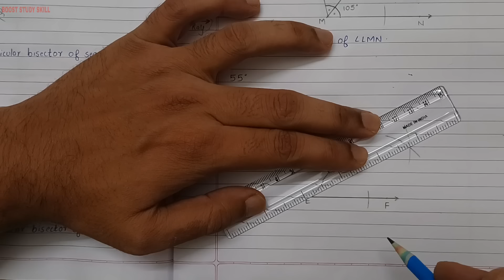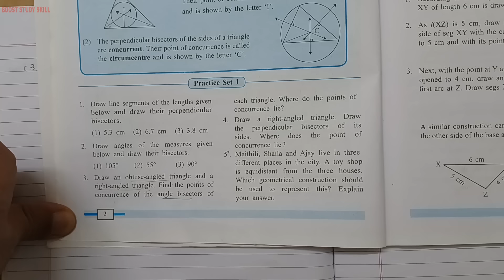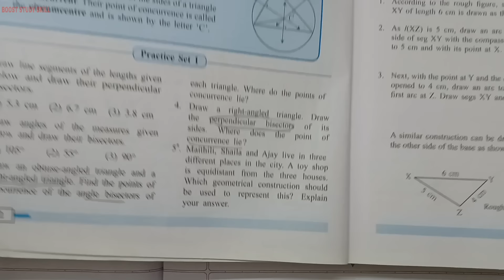7th Std - Mathematics - Chapter 1 Geometrical construction Practice Set 1 solved explained in hindi